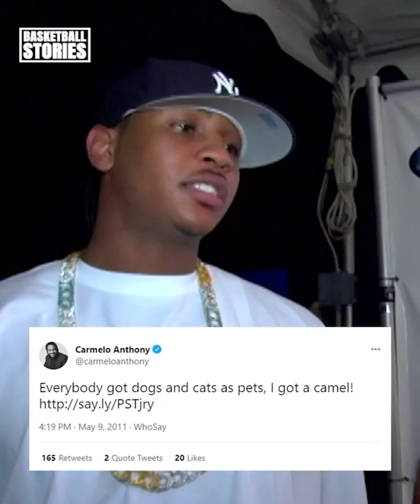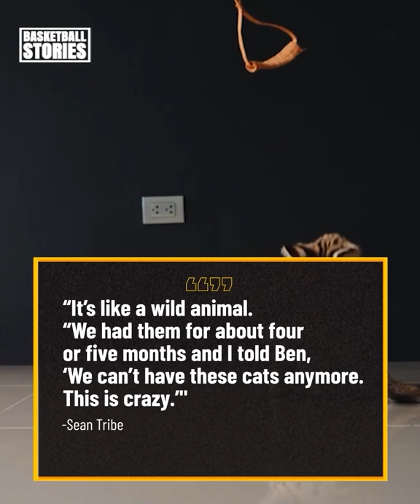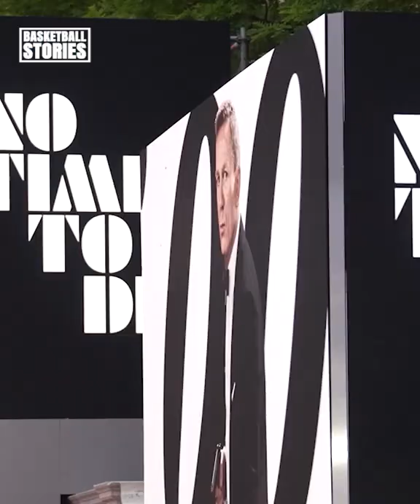The 6 Strangest Pets Of NBA Stars 🐯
It’s a jungle out there, and NBA stars spend their earnings on all sorts of wild things. Literally! Let’s take a look at some of the strangest pets in the NBA.